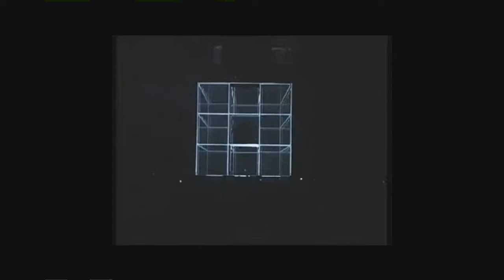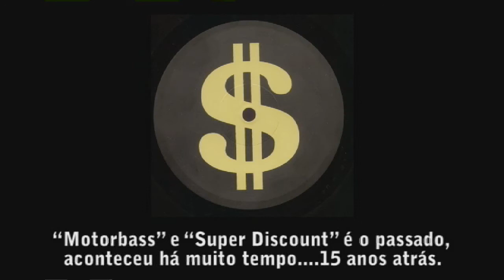Etienne de Crécy @ DEDGE